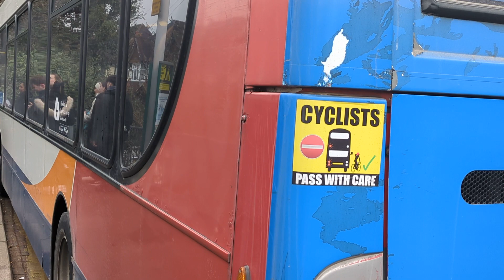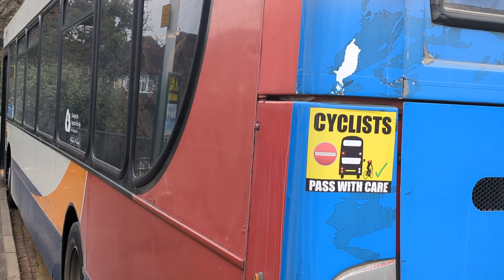Here is the Stagecoach bus 27657 on the number 34 in Guildford Wednesday 17 January 2024